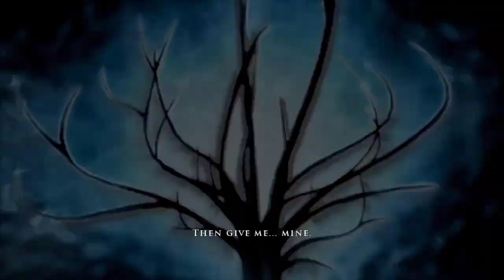Prince of Persia: TEMPLE